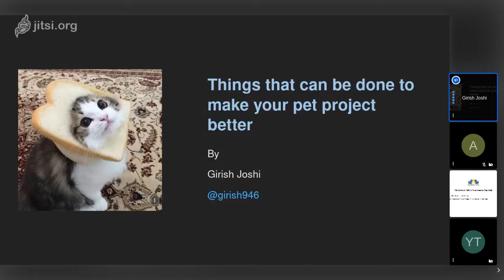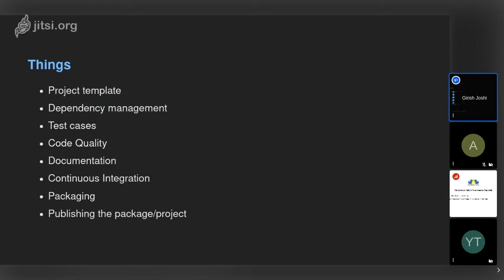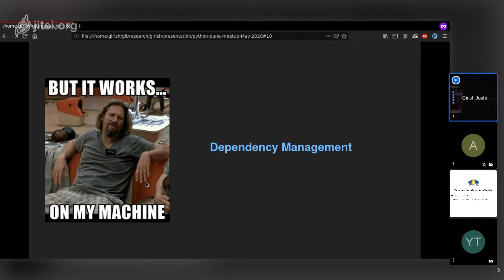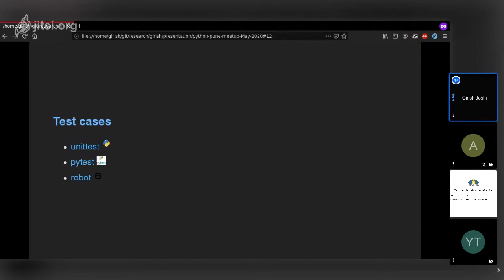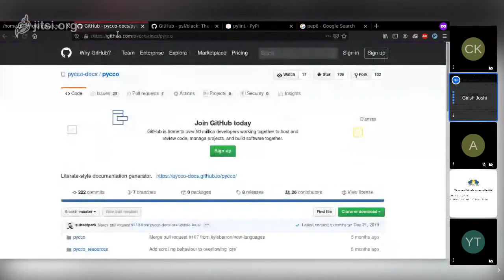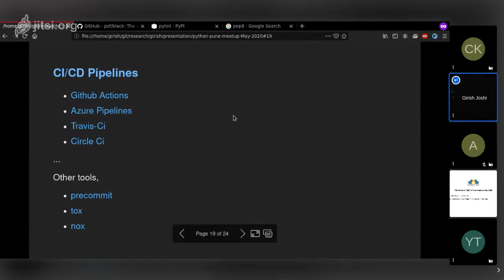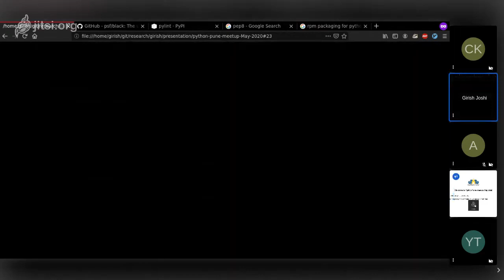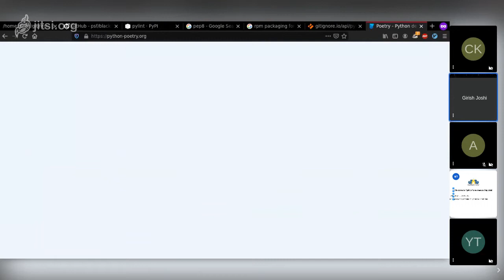Things you can do to make your pet projects better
* **Speaker**: Girish Joshi
  * **Description**: In this introductory but important talk Girish
    covers important things you can do for your pet projects. The talk
    covers things like project scaffolding, dependency management,
    testing, documentation, CI, packaging and finally how to publish
    the project. He gives high level overview of best practices to

Note: the slides may have different copyright and license.